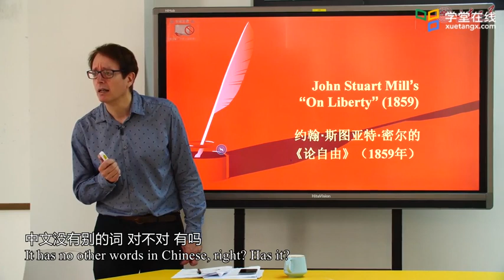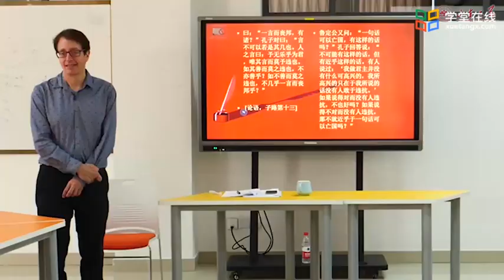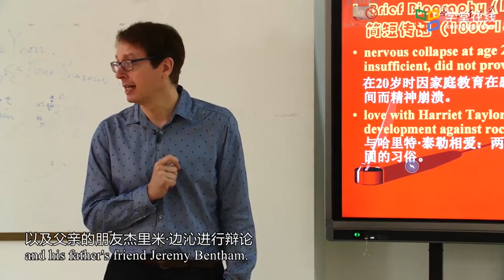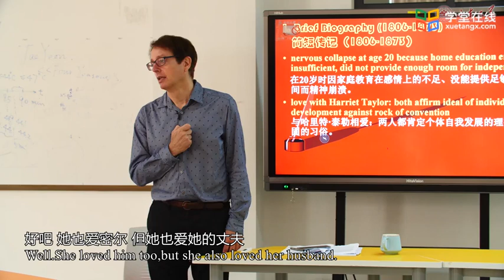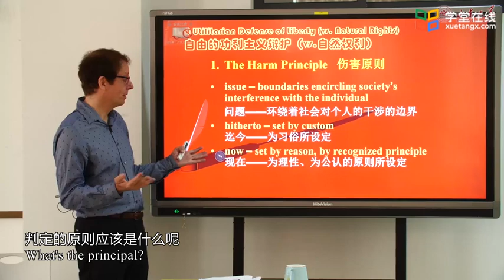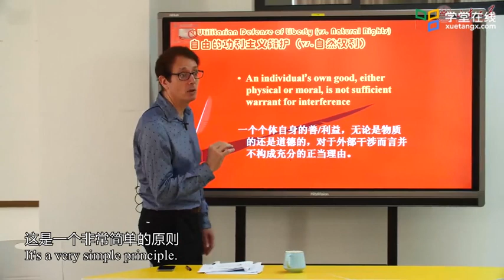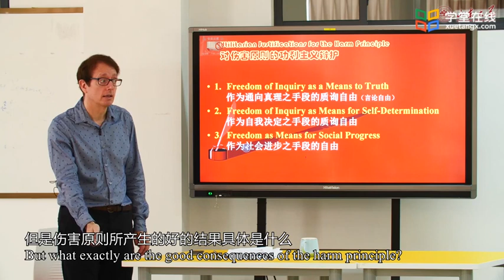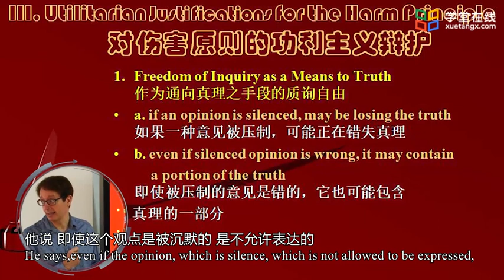2 The Liberal Tradition of Liberty